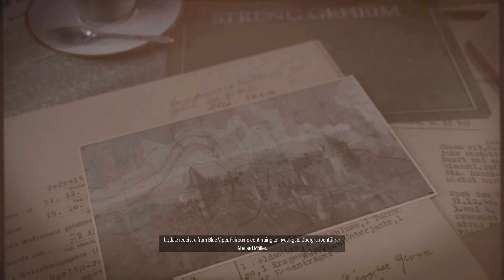Sniper Elite 5 - Mission 2 : Exfiltrate Gameplay: Vogel And Muller "The Shadow" Mission Statistics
/ Sniper Elite 5 - Mission 2 : Exfiltrate Gameplay: Vogel And Muller "The Shadow" Mission Statistics My Amazon